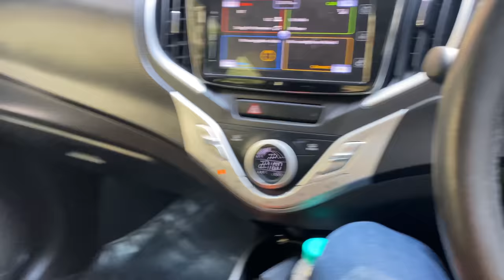How To Shoot A PROFESSIONAL MUSIC Video on a BUDGET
We all worked really hard for this project so if you guys enjoy and like this music video make sure to share it with your friends and family, also don't forget to like, share and subscribe

how to shoot a music video,how to shoot a music video on a budget,how to shoot a music video for beginners,professional music video camera,tips for shooting music videos,tips for making cinematic videos,professional music video bts,behind the scenes,music video effects premiere pro,how to shoot music videos for beginners,music video,music video tutorial,music video without money,hip hop music video tricks,virag,virag desai